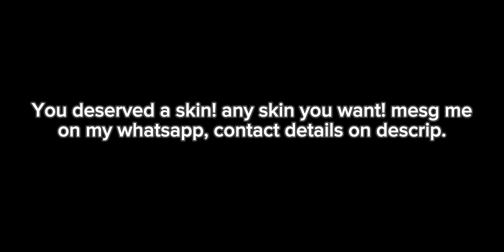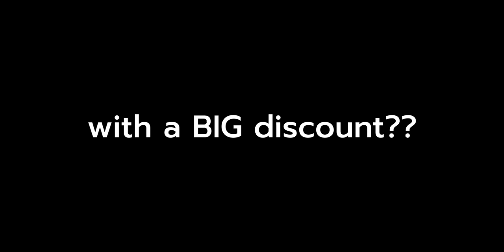SOLO RANK OPEN MIC TEAM 😂(Emotional damage)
Credits:
Metallic Madness Zone (New Remix) | Super Smash Bros. Ultimate